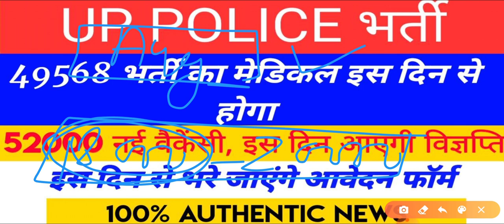Up police medical 49568|upp latest news today|up police new vacancy 2020| up police #52000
UP POLICE NEW VACANCY 2020-21 | Up police #52000 भर्ती कब आएगी | UP Police Recruitment 2020#upp

Hello friends !!!

About This Video In this video, we have discussed how long the new

recruitment of UP Police will come and how many seats will remain and what the DGP has to say on this. We have discussed all the things in this video, so we hope that you will like this video thank you!

up.police.new.vacancy 2020,up police 52000 vacancy online form date,up police upcoming vacancy 2019,up police

upp latest

upp training latest video today, up police training latest video today,upp 41520 training video,upp 41520 training latest video, upp training mein kya hota hai.upp training video, upp.

training,upp training video 2019,upp training masti video upp training salary,up police training upp training.up police ki training kaise hoti hai, up police PAC training, up police training live video,

up police training video, up police training girls, up police training centre, up police training masti video, up police training video girl, up police training video female,
upp latest news today 2020,upp 49568 Bharti,upp 49568,up police 49568 medical news today,up police 49568 merit list,up police 49568 update today.upp cut off.up police vacancy 2020,UPSI 2020 vacancy,up police 49568 medical,up police 49568 result,

CAREER ADDA ajeet sir, All India study, Mohit Sharma UP COP, Yaar Berozgaar, KUNTAL CAREER POINT, Study Everytime Exam,

UP POLICE 2020 NEW UPDATE,

Mohit Sharma, Smart study, Exam Point, Rojgar with pawan, Exam Point Official, Topper Phoenix, Examg, anand maurya, Vision With Vivek, Soni Target Classes,Study for Dreams, India News24,Smart study,RD CLASSES

GS station, Latest News

upp 41520 constable bharti news, upp 41520 latest news, up police 41520 latest news, up police latest news today 41520, upp latest news today 41520,

Public carrier, Vacancy Babe, Vacancy 247, Study for Genius, Vecancy Sir Ji. Vecancy dada, Prem Singh kasot, Education mantra, CP smart classes, face mirror, academic MERIT,

tek, study gyan, SP

study gurukul, India education hub, saini sir, Satya Prakash Singh, Hindi khabre dainik rojgar samachar, dainik rojgar today, dainik rojgar samachar VPS, dainik rojgar samachar study with gyan

Prakash, dainik rojgar samachar target with PS parihar, current affair

exampur, 69000 shikshak Bharti latest news today, 69000 shikshak Bharti latest news

Up Police New Vacancy 2020: Upsi Bharti Notification 2020:

Up Daroga Bharti Notification 2020

up police vacancy 2020 up daroga vacancy 2020

up police constable new vacancy up si vacancy news

thanks